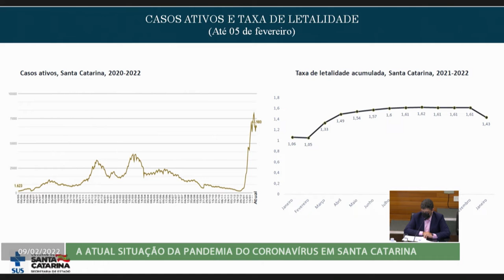É Notícia - Situação da Covid é apresentada na Alesc - 09/02/2022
Governo do Estado apresentou dados atualizados sobre a pandemia do novo coronavírus. A Secretaria de Estado da Saúde demonstrou preocupação com o aumento de casos, como reflexo das variantes e a temporada de verão. Até agora 11 milhões de doses já foram aplicadas e o desafio agora é imunizar crianças entre 05 e 12 anos, que somam apenas 7%.